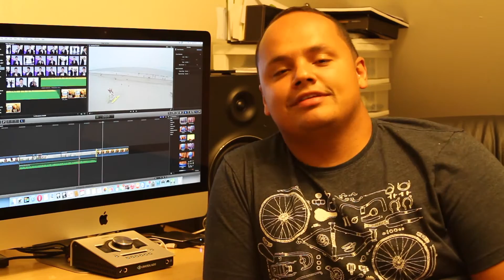Gilmar Boaventura Aniversario 40 anos - Junho 2015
Pr. Gilmar Boaventura aniversário 40 anos